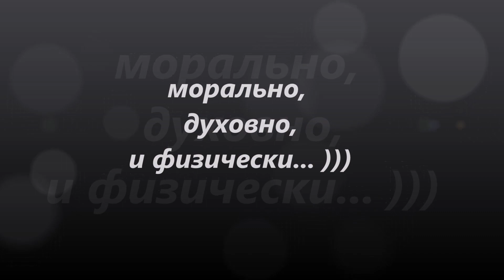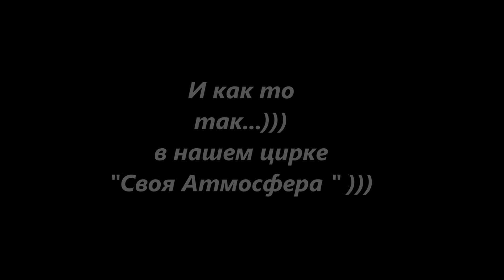Circus TORNADO цирк "Торнадо " " От заката до рассвета "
timelapse немного о наших буднях ))) Цирк шапито
снято г. Грозный. Снято мною.